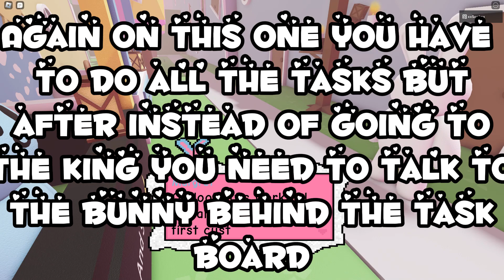How to get EVERY ending in roblox bunnytale!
Today I'm going to be showing you a quick and simple tutorial on how to get every ending in Roblox bunnytale :)